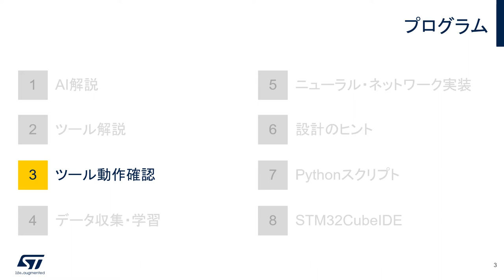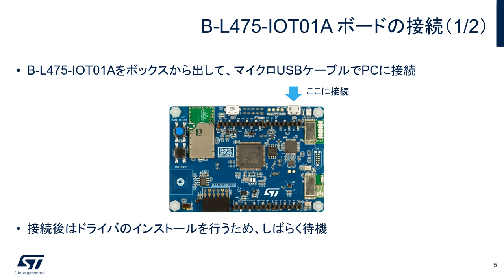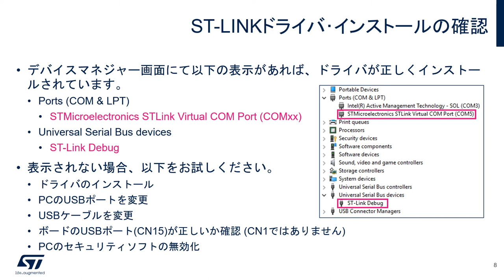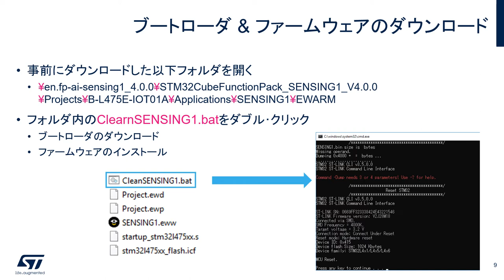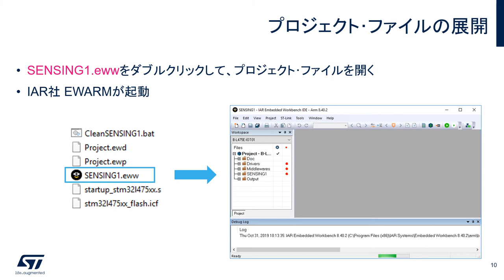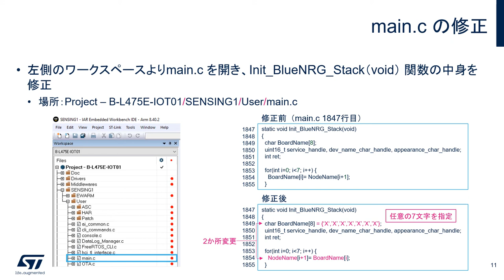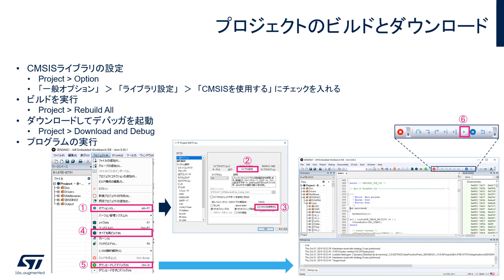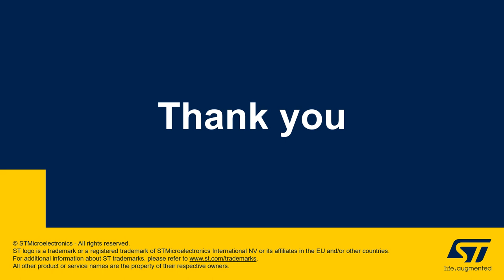STM32マイコン体験実習（組込みAI編） – ツール動作確認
組込みAIの基礎から、AIの学習用データの収集、STM32マイコンへの推論モデルの実装まで、組込みAIの実現に必要な一連の開発フローを学習できる実演ビデオです。このビデオでは、実習で使用する開発ツールの動作確認を手順を追って解説します。

このSTM32マイコン体験実習（組込みAI編）は8つのパートに分かれています。以下の順番でご覧いただくと、より体系的に学習していただくことができます。